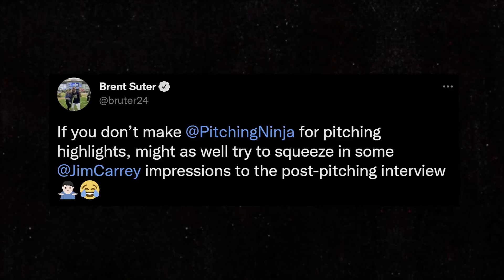22 Inches of Run! Disgusting Two Seamers from an NL Ace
Filthiest Pitches, featuring:

Casey Mize
Aaron Nola
Josh Hader
Edwin Diaz
Tony Gonsolin
Logan Gilbert and guest appearances by:
Shohei Ohtani & Jacob deGrom